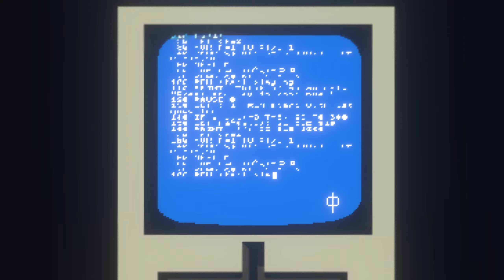LET'S PLAY NARITA BOY FR - RETOUR EN 1980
Il faut sauver le monde numérique !
Venez découvrir un nouveau héros,  NARITA BOY qui se voit plonger dans un monde de pixels !
Un jeu de plateforme-combat-aventure qui n'est pas sans rappeler Another-world ou Tron.
Superbe jeu à la direction artistique époustouflante et à la bande son  remarquable, à voir !